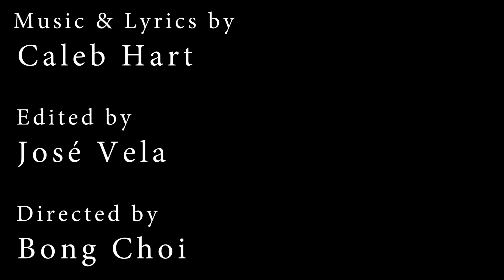Caleb Hart - They Can't Tell Me Nothing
One becomes restless and grows tired of the "normal", and sees that things are much different than what One previously thought. Suddenly, things come to light and One returns to feeling the beauty of life.
Now they can't tell us what life is...we now know.

Music and Lyrics By:
Caleb Hart

Edited By:
Jose Vela  @velaproductions